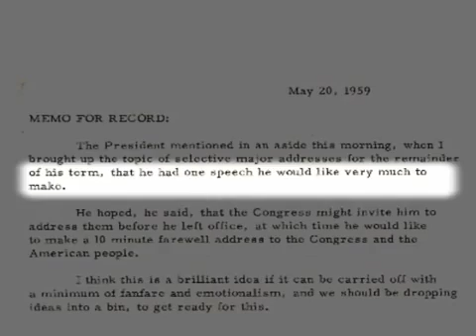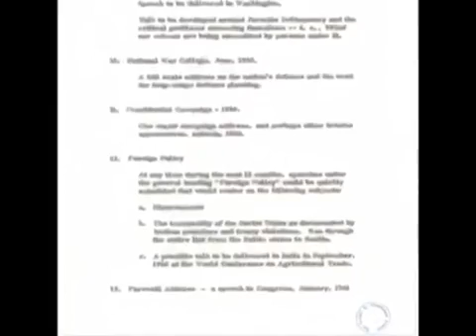President Esinhour Farewell Speech